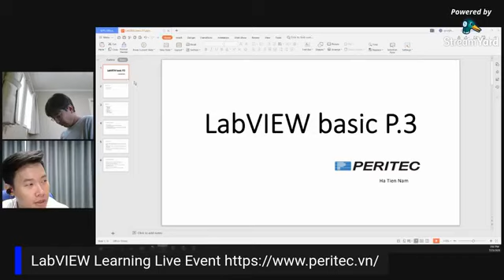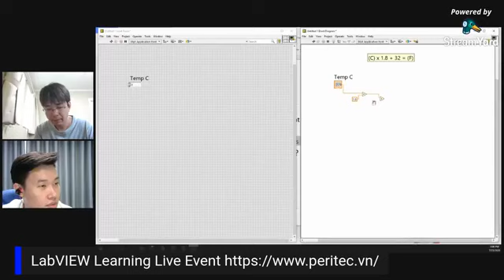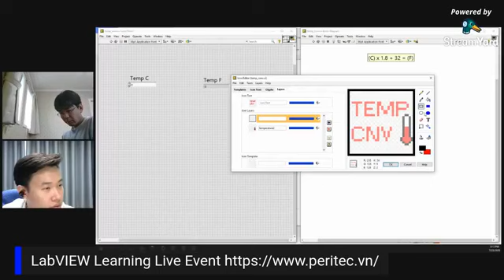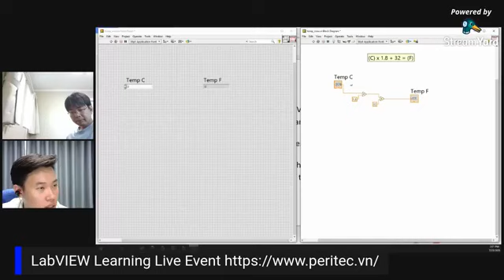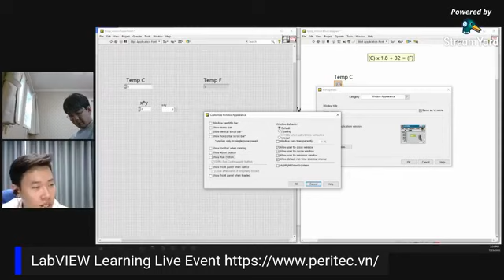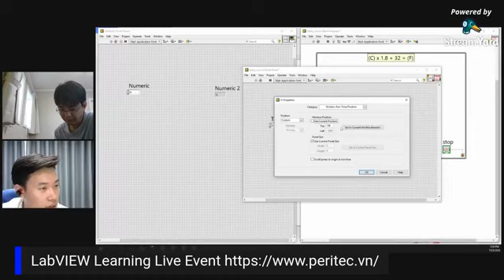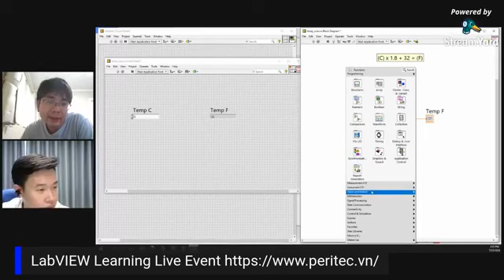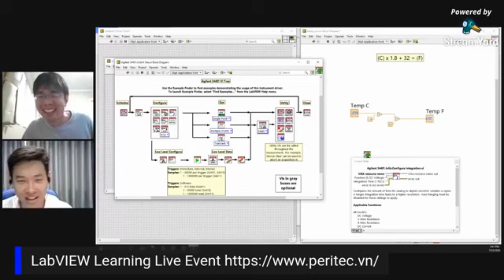Lập trình LabVIEW căn bản P.03 - Các thiết lập cho VI và subVI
Nội dung:
1. Mô-đun trong LabVIEW - subVI.
2. Các đặc tính của một VI trong LabVIEW.